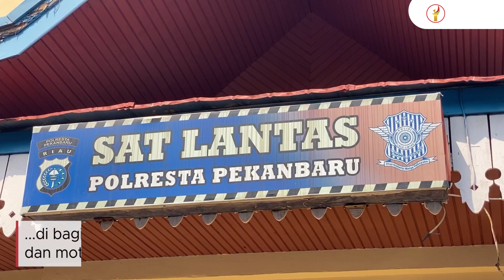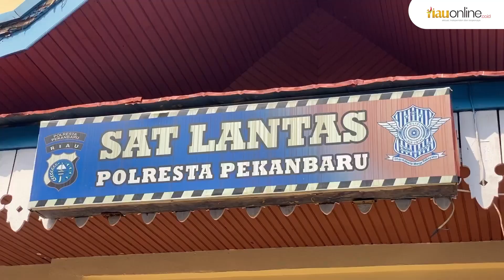Siswa SD Tewas Terlindas Truk Di Jalan Siak II, Sopir Ditahan Polisi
Kecelakaan lalu lintas menewaskan seorang siswa SD di Jalan Siak II, Simpang Air Hitam, Kecamatan Payung Sekaki, Pekanbaru, Minggu, 28 Juli 2024 sore.

Korban Melodi Putri Dermawan berusia 8 tahun meninggal dunia di lokasi kejadian akibat luka berat di bagian kepala usai terlindas truk dan motor yang bertabrakan.

Truk nomor polisi (Nopol) BM 9318 RU yang dikemudikan Tomi Ardiansyah (24) menabrak motor Nopol B 6887 JIT yang dikendarai Sunar Mardiana (39).

"Saat itu, truk yang dikemudikan Tomi bergerak dari arah utara menuju selatan. Sesampainya di Simpang Jalan Air Hitam, truk bertabrakan dengan motor yang dikemudikan Sunar Mardiana," ujar Kasatlantas Polresta Pekanbaru, Kompol Alvin Agung Wibawa, Senin, 29 Juli 2024.

(RiauOnline)